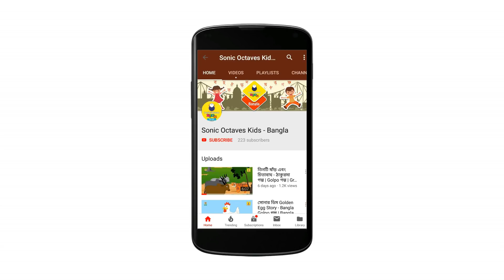টুপিওয়ালা এবং বানর - Bangla Golpo গল্প | ঠাকুরমার ঝুলি 2018 | রুপকথার গল্প | Bangla Cartoon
Presenting Bangla Golpo বাংলা গল্প "টুপিওয়ালা এবং বানর" (Thakurmar Jhuli ঠাকুরমার ঝুলি, Bangla Cartoon, রুপকথার গল্প). Loads of giggles are guaranteed! Sure you and your Kids will love watching it.